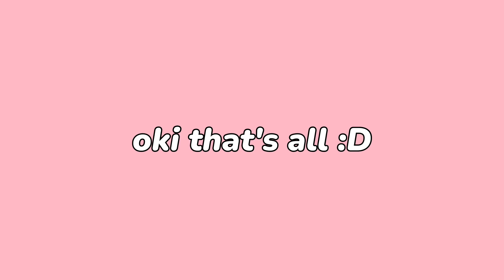STUDY VLOG 📖 ft. a Zara Haul 🤭🛍 [NOTE: this was filmed before i was bullied]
hi everyone 🥰

please note that this was filmed before i was bullied. this was filmed thursday, june 22, 2023, and i was bullied by a schoolmate online on sunday, june 25, 2023. how much can change in just a few days...

anyway, i still wanted to upload a video for all of you because life doesn't stop even if i am afraid. i am extremely afraid of going to school, but i pray everyday that God protects me and gives me strength.

i thank God for all of you as well every single day. i am extremely blessed to have all of you and your love. i love you all so much, and each and every single one of you have a place in my heart.

this vlog shows how happy i was because i was shopping, studying, and filming my day to share with all of you. now, i'm scared to step foot in my school campus knowing a schoolmate like him is/could be around.

thank you all so much for watching. truly, i appreciate each and every single one of you for watching, supporting, and sending love my way. i love you all so, so much.

spread kindness and love always.

and of course, remember to smile today

xo,
sof